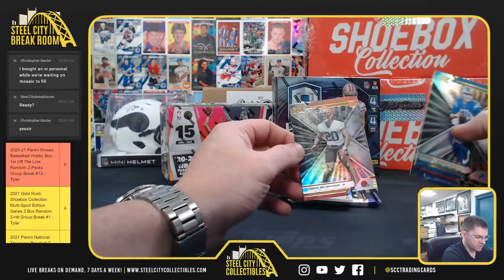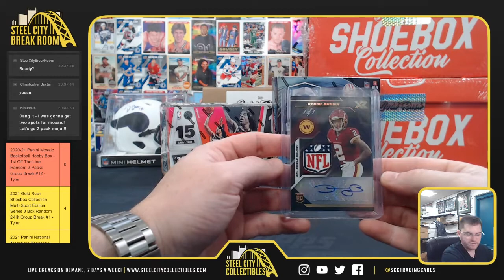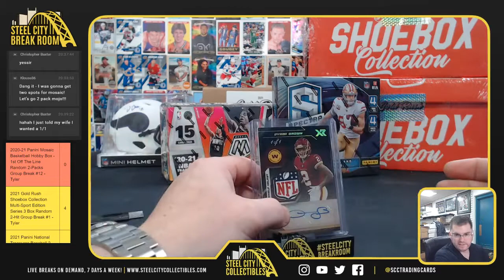2021 Panini XR Football Box - C Baxter